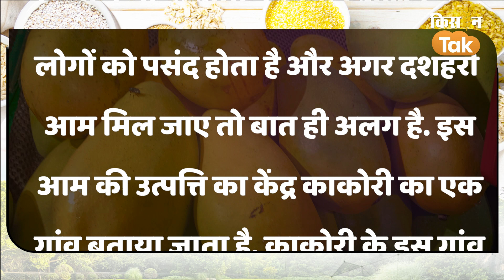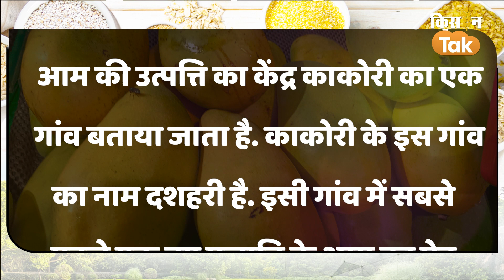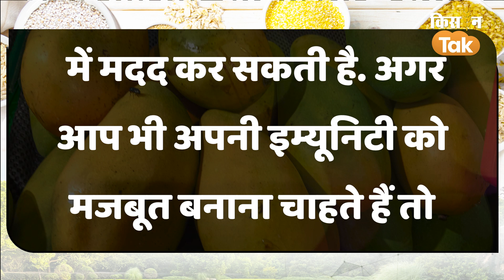Agri Quiz: क्या आप जानते हैं कि दशहरी किस फल की किस्म का नाम है, जिसकी गर्मी में रहती है खूब डिमांड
फलों के राजा आम का स्वाद अधिकतर लोगों को पसंद होता है और अगर दशहरी आम मिल जाए तो बात ही अलग है. इस आम की उत्पत्ति का केंद्र काकोरी का एक गांव बताया जाता है. काकोरी के इस गांव का नाम दशहरी है. इसी गांव में सबसे पहले एक नए प्रजाति के आम का पेड़ लगाया गया था. इस पेड़ पर जब पहली बार फल आए तो इसका स्वाद सभी को पसंद आया. फिर इसे वहां से दूसरे जगहों पर भी भेजा गया. यहीं से इस आम का नाम दशहरी बताने का सिलसिला शुरू हो गया.